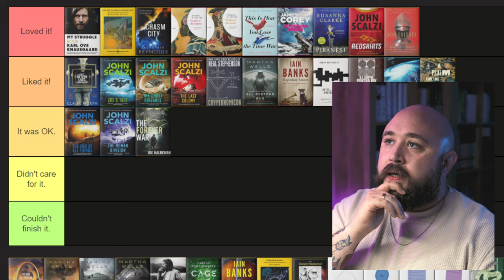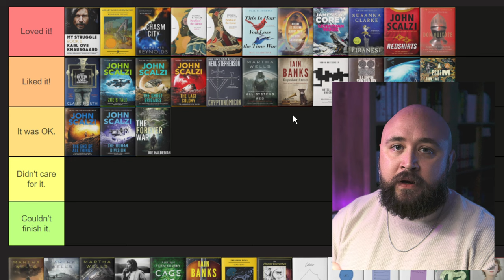No One Is Talking About This by Patricia Lockwood Is Haunting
My thoughts on _No One Is Talking About This_ by Patricia Lockwood.

00:00 (Introduction)
01:23 (A Life in Two Halves)
04:43 (The Internet, Grief, and the Limits of Language)
08:18 (A Beautiful, Upsetting Resolution)
09:42 (2024 Tier Ranking)
10:34 (Outro)